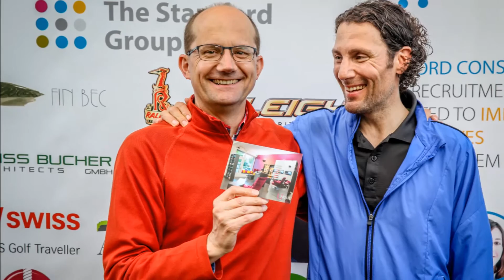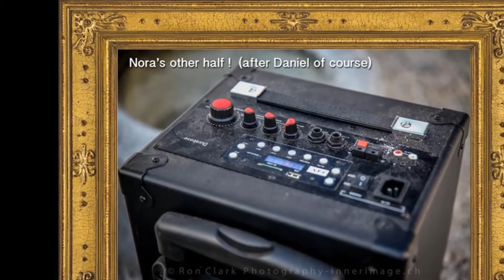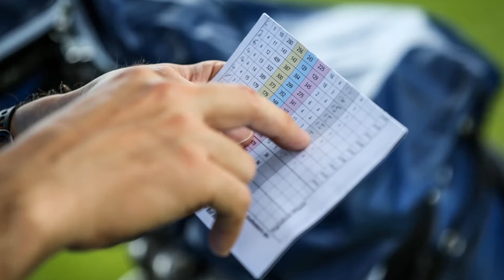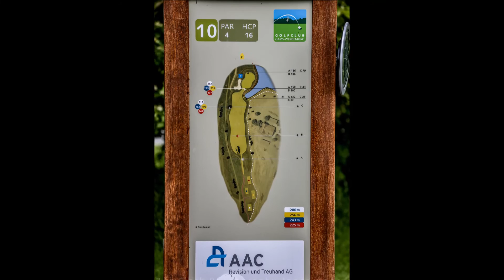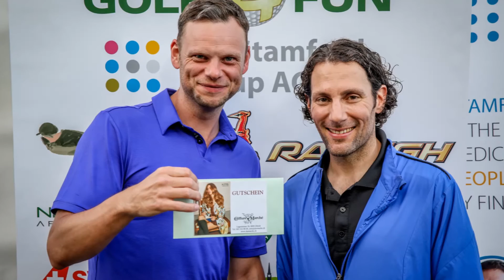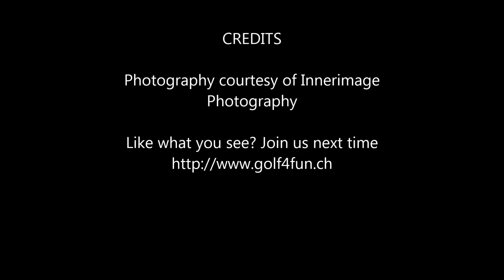Round 2 Gams Golf Club 5th June 2016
Views from our Round 2 tournament for 2016 at Gams GC.